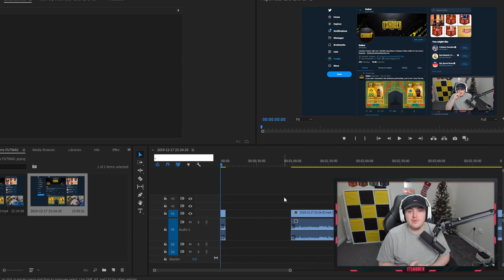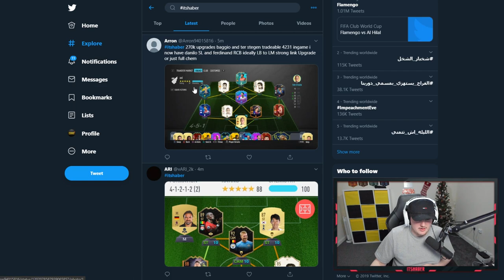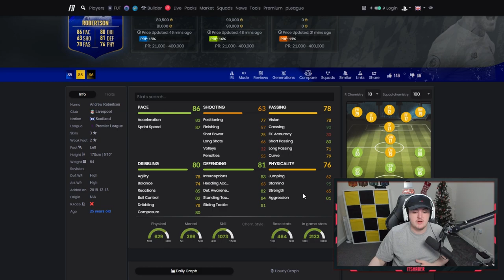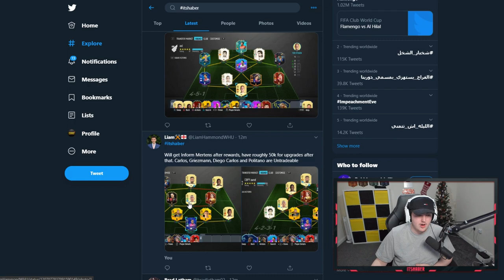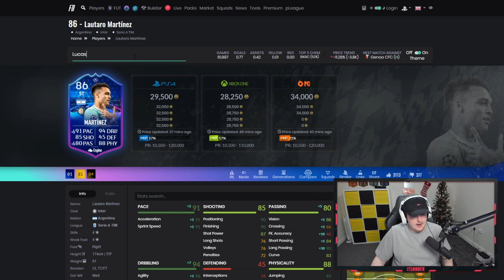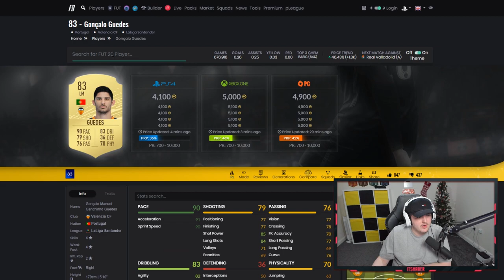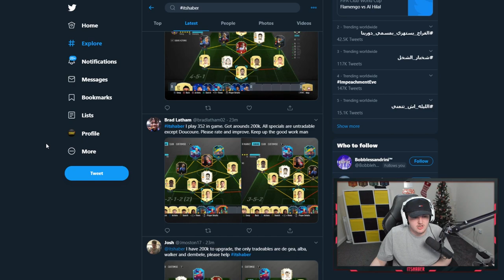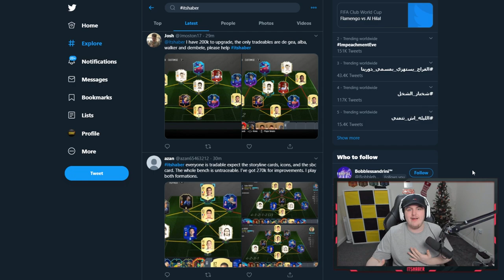I RATE YOUR TEAMS! FUTMAS EPISODE! FIFA20 ULTIMATE TEAM